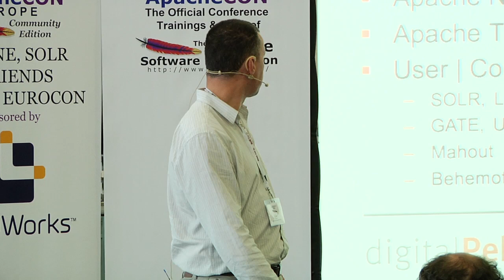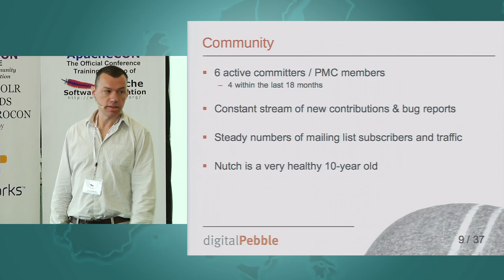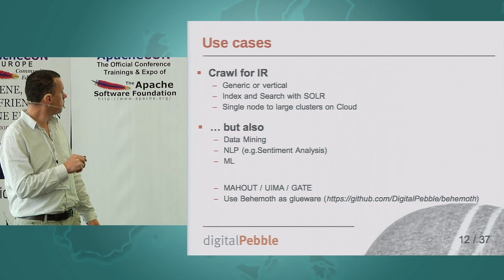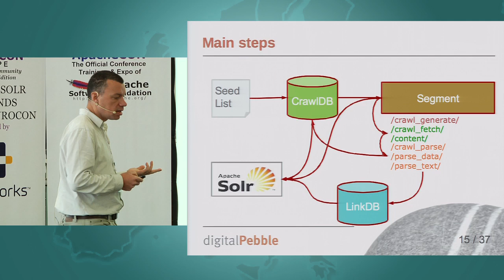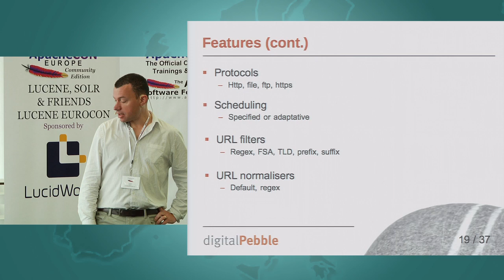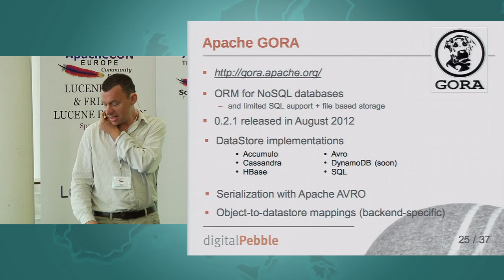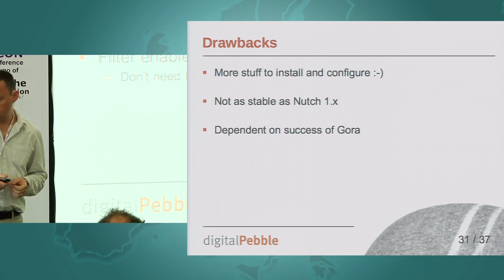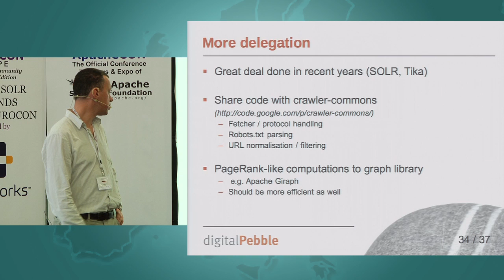Large scale crawling with Apache Nutch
This talk will give an overview of Apache Nutch. I will describe its main components and how it fits with other Apache projects such as Hadoop, Lucene, SOLR, Tika or HBase.

The second part of the presentation will be focused on the latest developments in Nutch and the changed introduces by the brand new version 2.0.